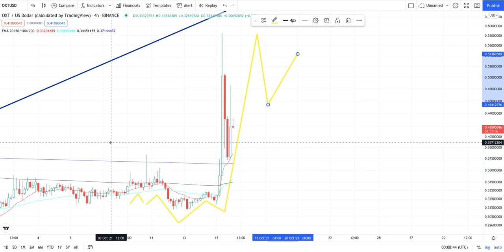ORCHID OXT Crypto Price Breakout/Breakdown Technical Analysis - October 21